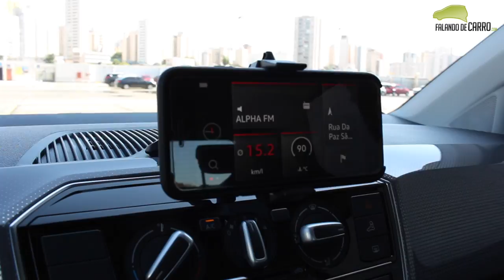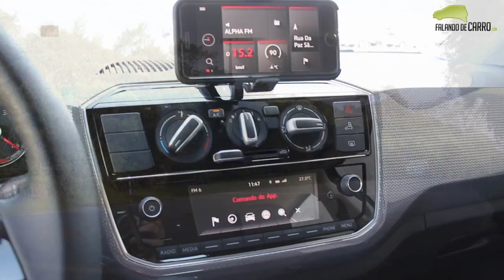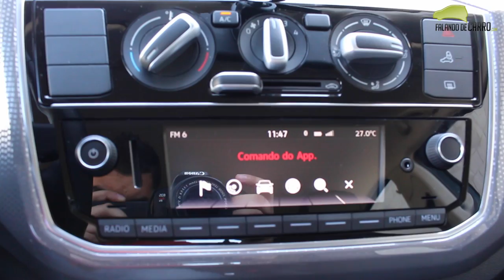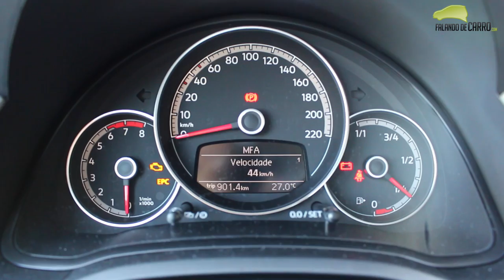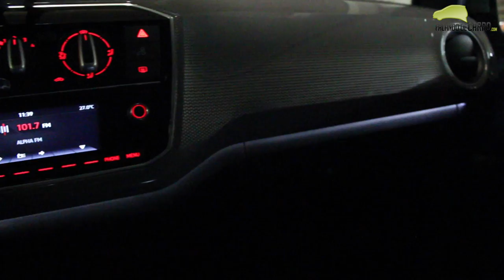Cross Up 2018 TSI - Avaliação - Falando de Carro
Confira nesse vídeo todas as nossas impressões sobre o Cross Up 2018, que agora é vendido apenas com motor 1.0 TSI Flex.

Preços
Take up! MPI - R$ 37.990
Move up! MPI - R$ 48.290
Move up! MPI I-Motion - R$ 50.668
Move up! TSI - R$ 52.790
up TSI Connect - R$ 54.990
Cross up! TSI - R$ 55.600
High up! TSI - R$ 57.100